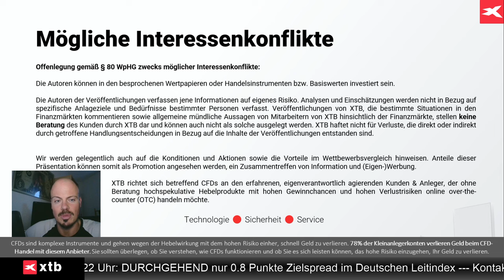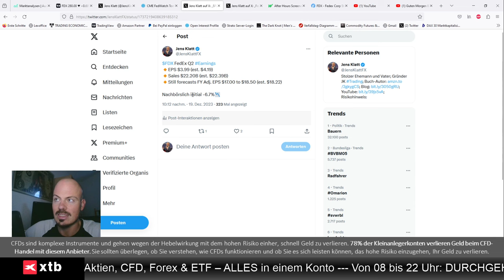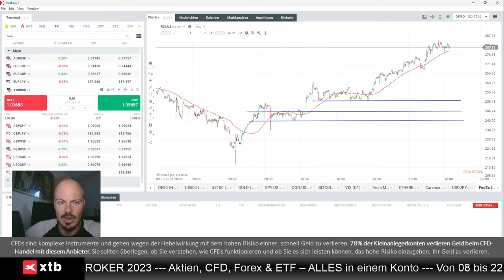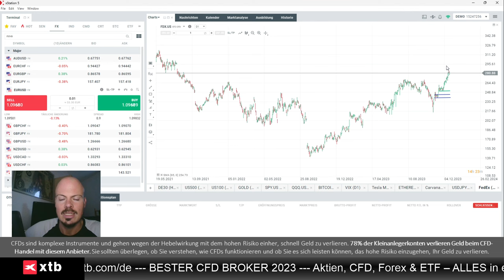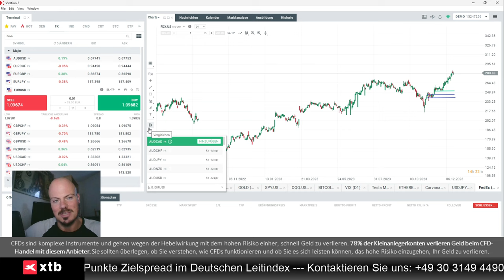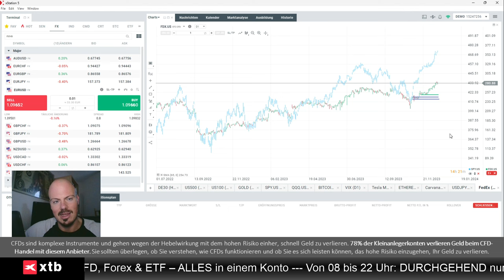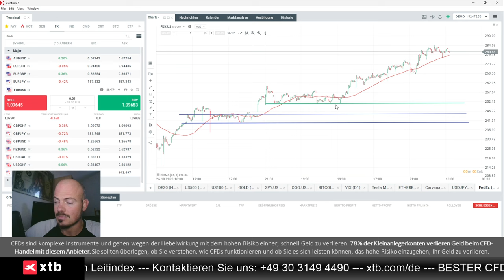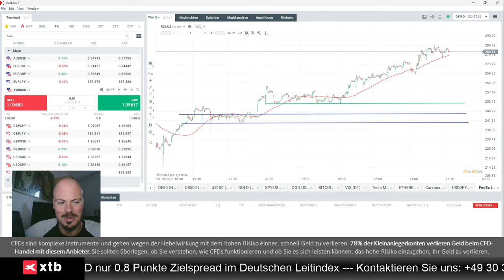Experte über FedEx, US-Rezession und Short Plays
Jens Klatt von XTB Deutschland bespricht in diesem Video die FedEx-Aktie, einen möglichen US-Rezessionsindikator, und warum es bei Short Plays etwas vorsichtig zu sein gilt.

Hier finden Sie die ausführliche Analyse von Jens Klatt, wo auch Dax, S&P 500 und Gold besprochen werden: